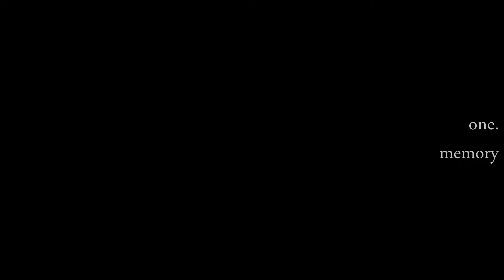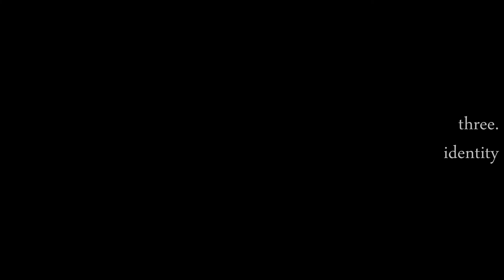if christopher nolan...made coffee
an excerpt from hans zimmer's 'dreaming of the crash' from the interstellar ost was used at the beginning of this video. i do not own the rights to this music, but i hope mr. zimmer would not mind my using it.
christopher nolan makes beautiful and touching movies, and this is my little homage to those and him. i was just playing around on this sunny, july morning. filmed on canon eos 600d and polaroid cube.